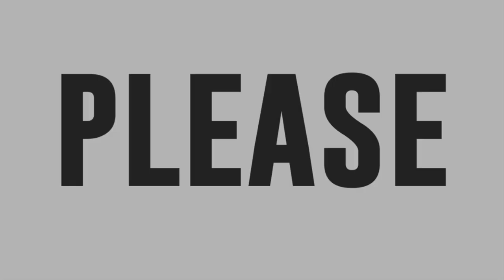Jassy Calupitan sings Tadhana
Jassy Calupitan sings Up DHarma Down's Tadhana.